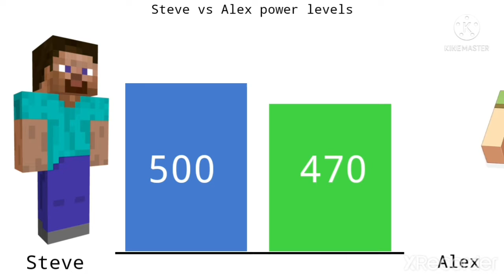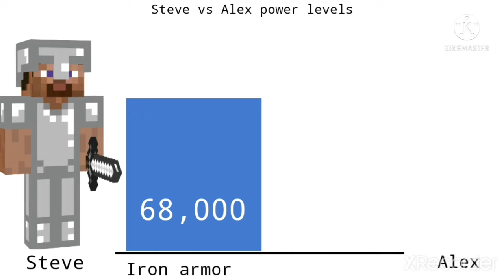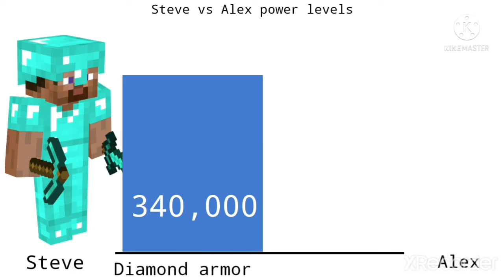Steve vs Alex Minecraft power levels